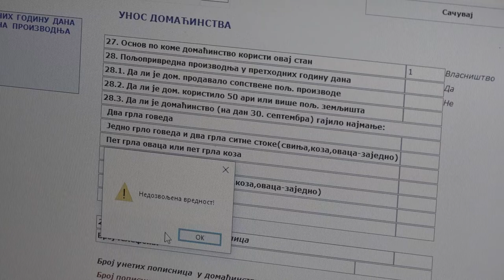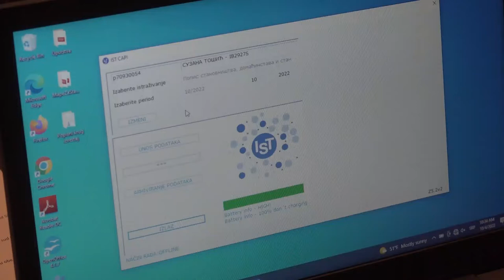POPIS U PIROTU SE OBAVLJA BEZ PROBLEMA